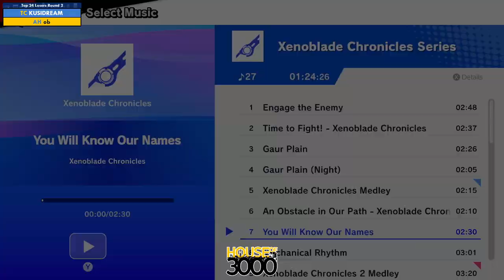Xeno329 Top 24 Losers Round 2 KUSIDREAM vs ob